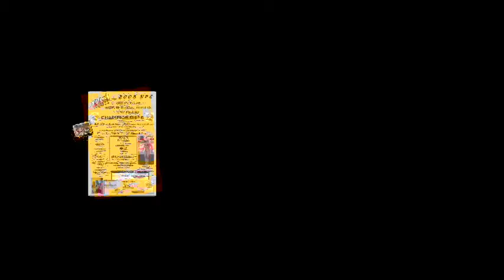MD Muscle Mob @ Gulf Coast Championships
Palumbo & Romano chat with NPC Gulf Coast Championships promoter Matt DiRenzo during that competition on May 24, 2008. Several competitors are highlighted including Brian Silk Sr. who won the overall for men's bodybuilding. Check out GulfCoastChampionships.com for full details and SouthernMusclePlus.com where we bring the most comprehensive coverage of NPC news in the South! Complete show video available at musclepapa.com